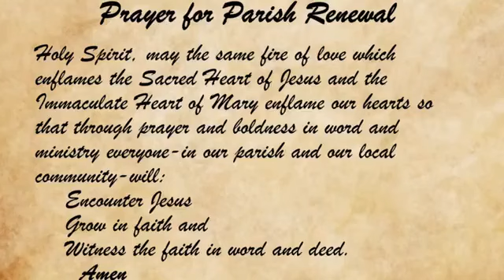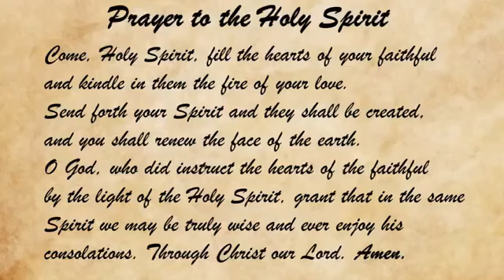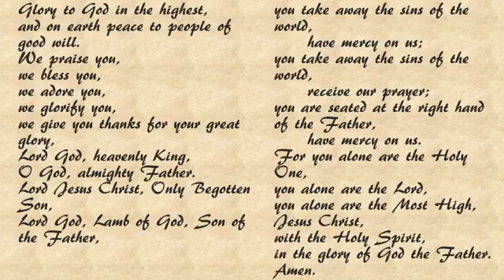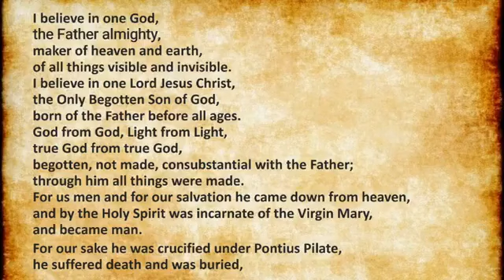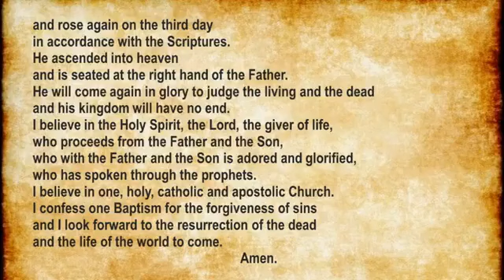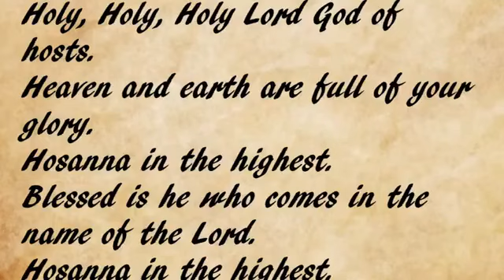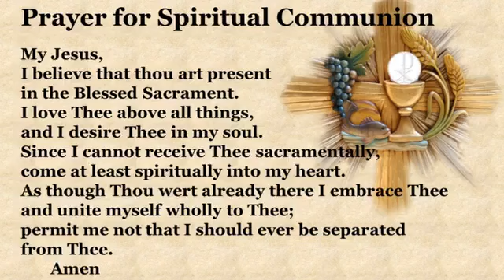26th Sunday in Ordinary Time